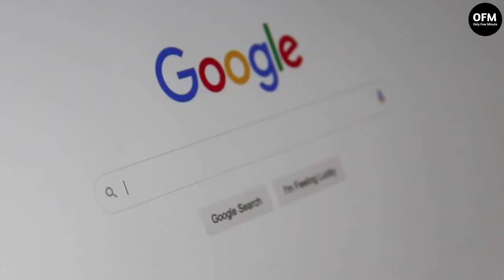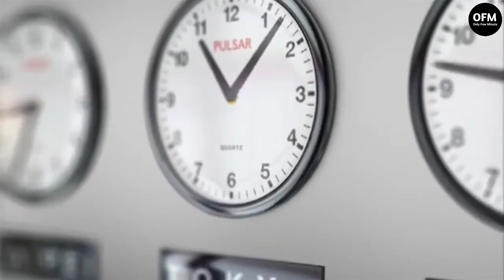সফল ব্যক্তিরা এই 7টি কাজ কখনই করেন না | Things Successful People Never Do In Bengali | Motivational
In this bangla motivational video 7 things successful people never do have been shared. Successful people don't do these things. To be successful one should avoid these things. These 7 things successful people don't do are -
1. Not interrupting someone in his conversion.
2. Not taking part in gossips.
3. Not starting late.
4. Not being so emotional.
5. Not thinking too much about past.
6. Not giving excuse of having no time.
7. Not always saying 'yes'.

Hello Friends !!